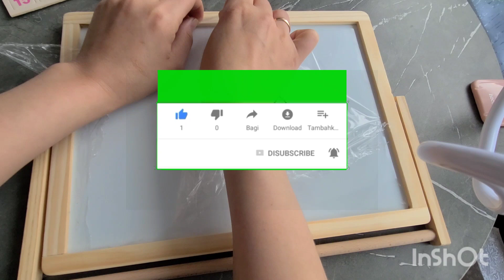Satisfying Video | How to Cutting Only Green Fruits and Vegetables ASMR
I like satysfying video ASMR.  I cutting wooden and plastic fruits and vegetables .